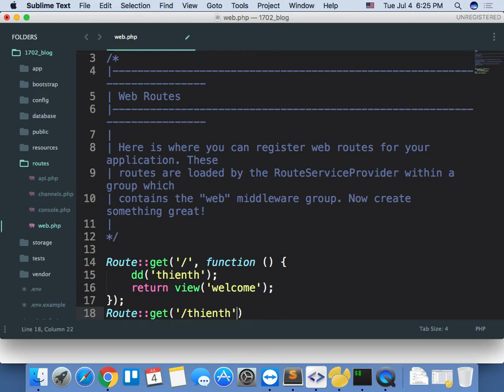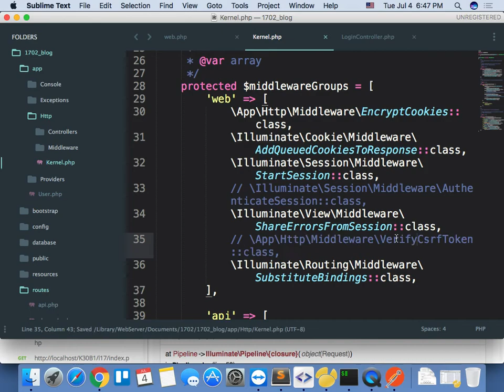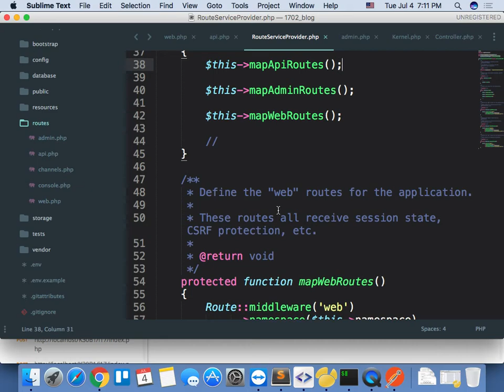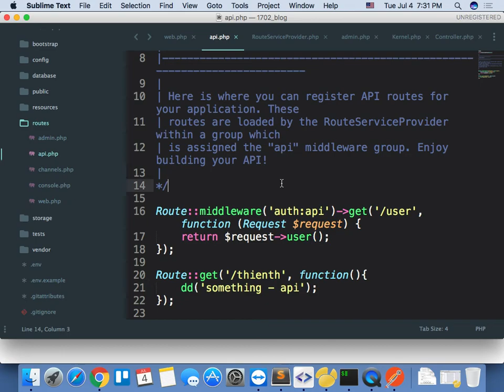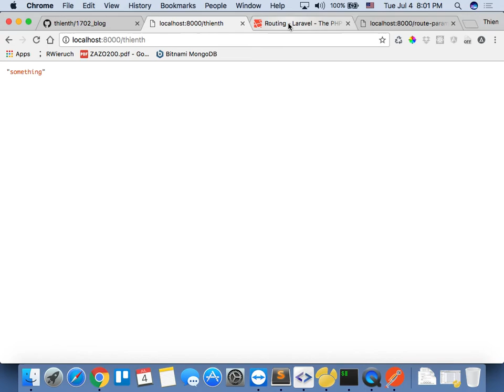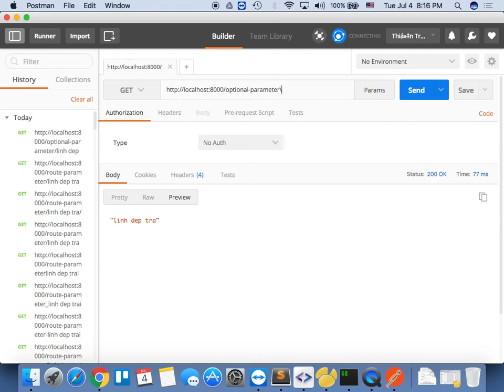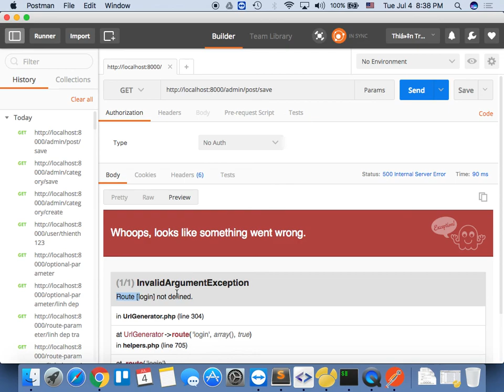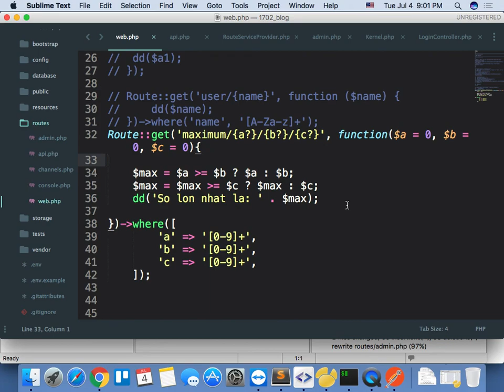2017 07 04 Laravel route